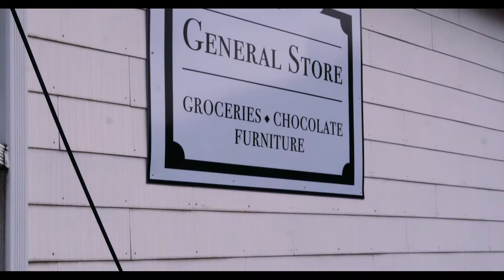St. Barnabas Delivers